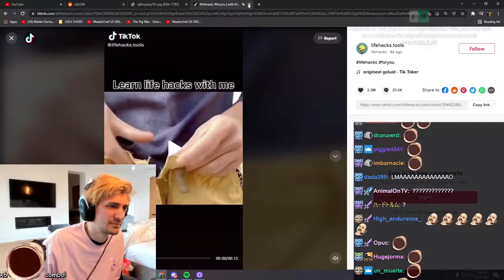xQc LAUGHS at this tiktok!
- In this video, xQc LAUGHS at this tiktok!